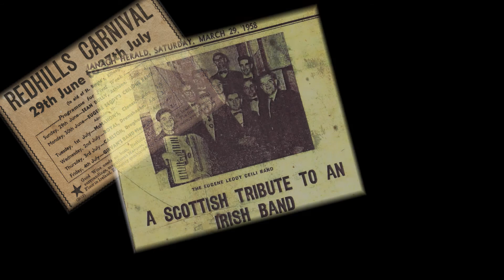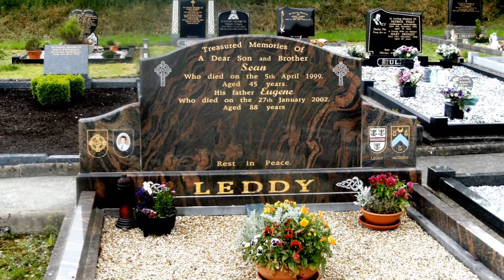The Bard of Stroane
A tribute to the late, great Eugene Leddy from Butlersbridge. Music by Tom Cullivan. Film by Padraig Gaffney. Produced by Dermot Walsh. Tune available on cd, "The Cavan Connection" available during Fleadh Cheoil na hÉireann 2012". Please share.